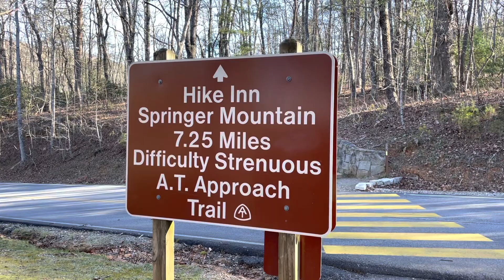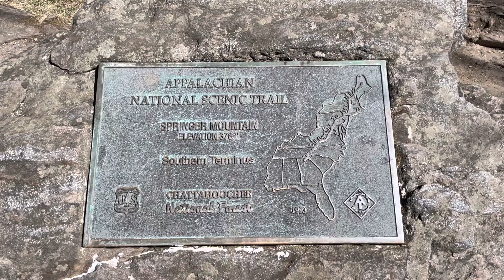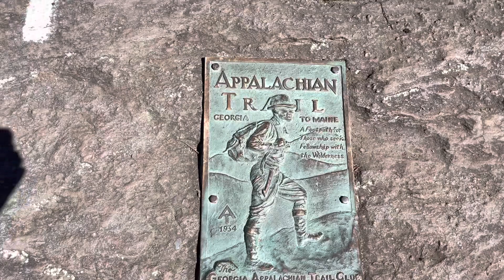Day 1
Amicalola Lodge to Springer Mountain Shelter